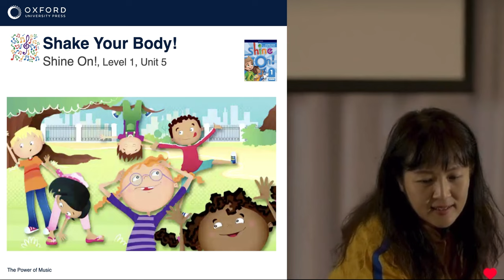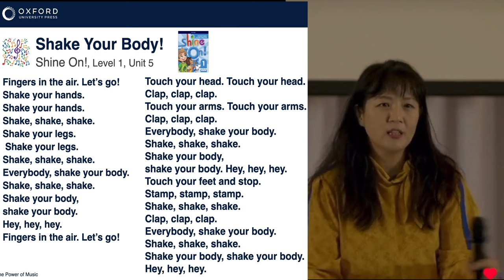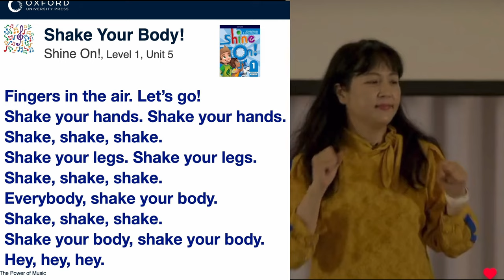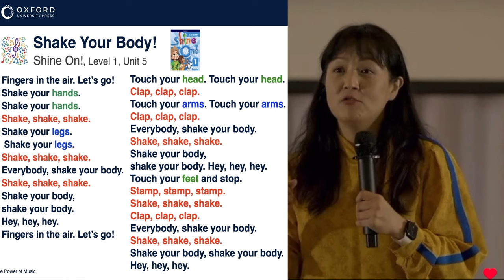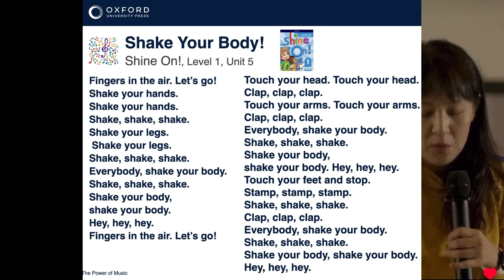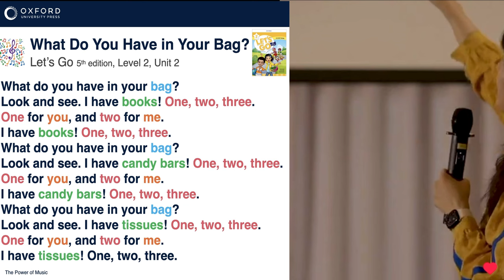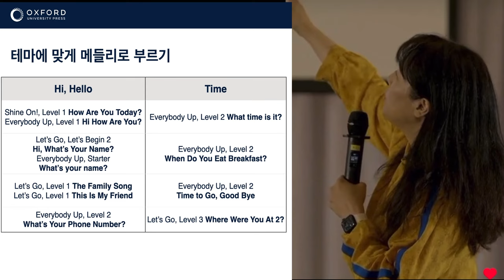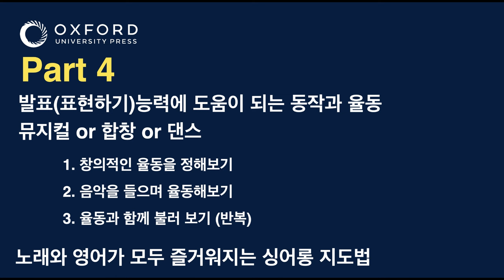옥스포드 워크샵 The Power of Music Part 4 : 발표(표현하기)능력에 도움이 되는 동작과 율동 & 영어가 모두 즐거워지는 싱어롱 지도법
옥스포드 워크샵 The Power of Music Part 4

- 발표(표현하기)능력에 도움이 되는 동작과 율동
  뮤지컬 or 합창 or 댄스
1. 창의적인 율동을 정해보기
2. 음악을 들으며 율동해보기
3. 율동과 함께 불러 보기 (반복)

- 노래와 영어가 모두 즐거워지는 싱어롱 지도법